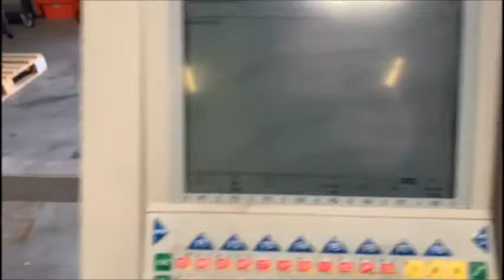749-98: Bizerba weighing and labelling machine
Bizerba weighing and labelling machine, type: GS, number: 1786952, year of construction: 2000, 230 V, 50 Hz, 2.4 A, plastic belt, belt width: (2x) 137 mm, total dimensions: 2600 mm x 900 mm x 2050 mm.